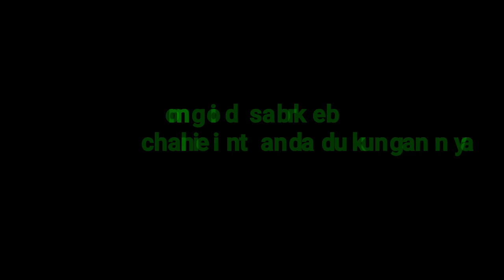BUNGA HARBA ALAMI YG BANYAK ORANG TIDAK TAU..TERNYATA KASIAT NYA MASYAALLAH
TERNYATA BUNGA INI BANYAK MAMFAAT NYA YG KITA TIDAK TAU